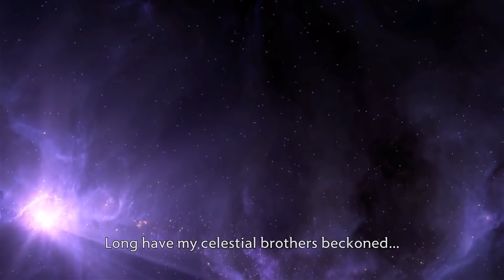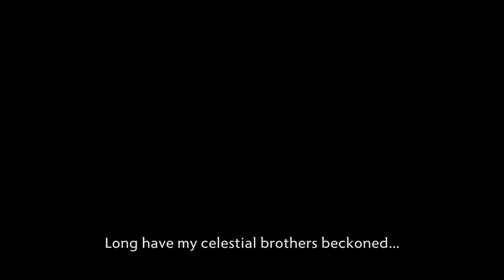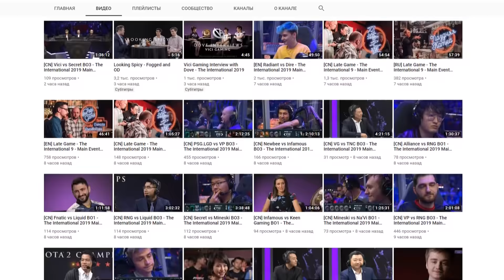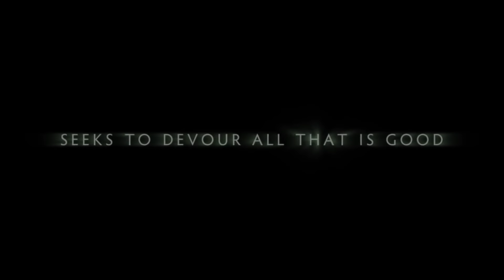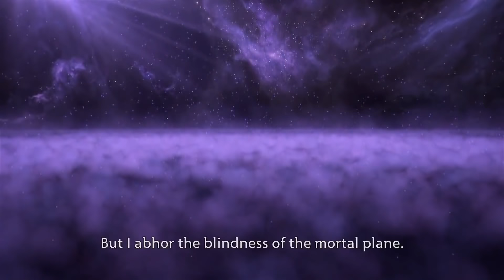5 УДИВИТЕЛЬНЫХ ФАКТОВ О VOID SPIRIT | НОВЫЙ ГЕРОЙ DOTA 2